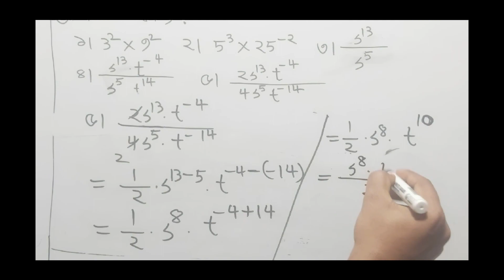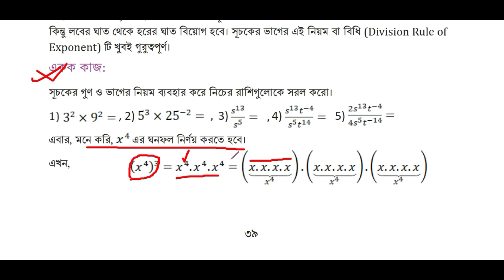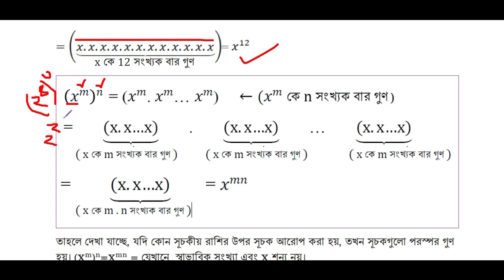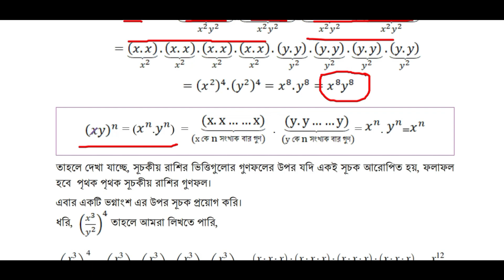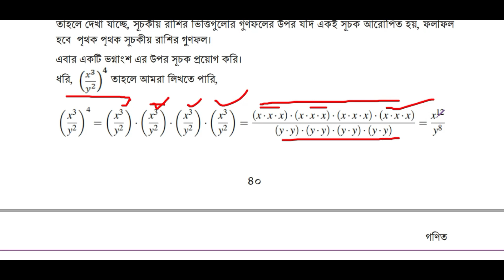পর্ব-২ । অধ্যায়-২। বীজগাণিতিক রাশির সূচক। Class 7 maths chapter 3 । Class seven math chapter 2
পর্ব-১ । অধ্যায়-২। বীজগাণিতিক রাশির সূচক। Class 7 maths chapter 3 । Class seven math chapter 2
বীজগাণিতিক রাশির সূচক
৭ম শ্রেণি বীজগাণিতিক রাশির সূচক অধ্যায় 2
বীজগাণিতিক রাশির সূচক Class 7
class 7 maths chapter 2 new book
৭ম শ্রেণি গণিত বীজগাণিতিক রাশির সূচক
class seven math 2024
class 7 math chapter 2 2024
class seven math book 2024
class 7 new math book 2024
7 math chapter 2